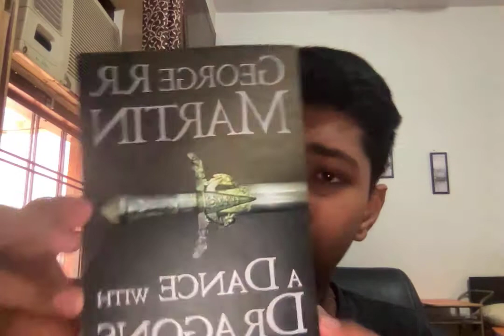After The Feast | Book review by Abeer Rao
Hello everyone, I am Abeer Rao, and today I will be reviewing After The Feast by G. R.R. Martin.

Like Indian politics, listen to my weekly podcast about the same: anchor.fm/ipspodcast

If you enjoy this video, make sure to like the video and if you are new  and haven't done so already, subscribe to the channel to keep receiving book reviews and MUN videos.